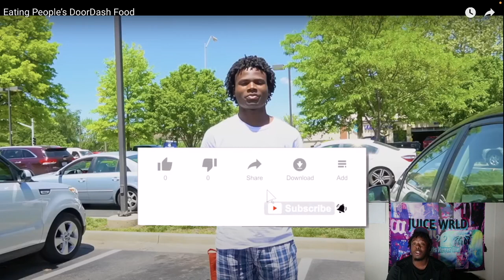Eating People DoorDash Food (Reaction) Kanel Joseph